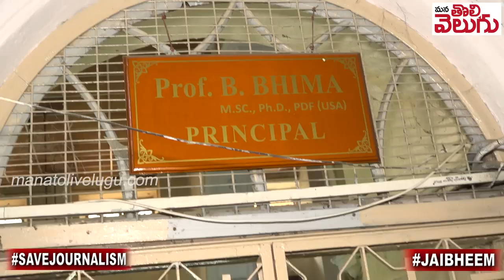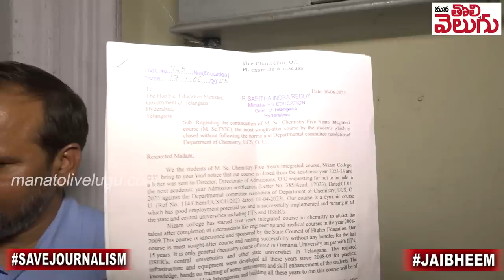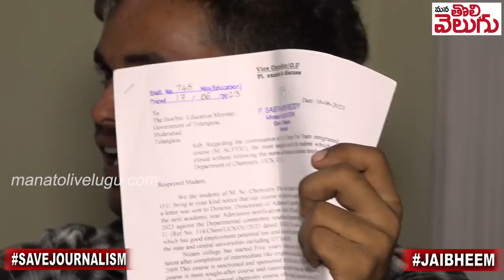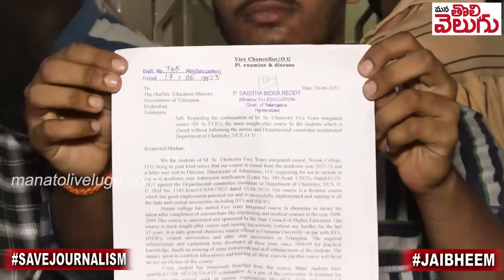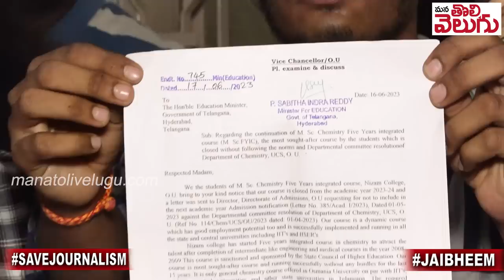నిజాం కాలేజ్ లో ఉద్రిక్తత! ప్రిన్సిపాల్ ని బ్లాక్ చేసిన విద్యార్థులు| Nizam College Students Protest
నిజాం కాలేజ్ లో ఉద్రిక్తత! ప్రిన్సిపాల్ ని బ్లాక్ చేసిన విద్యార్థులు| Nizam College Students Protest Exclusive | Mana Tolivelugu
Ganji Raghu
SBIN0000916
PATNY Secunderabad Branch
Phonepay/Google pay